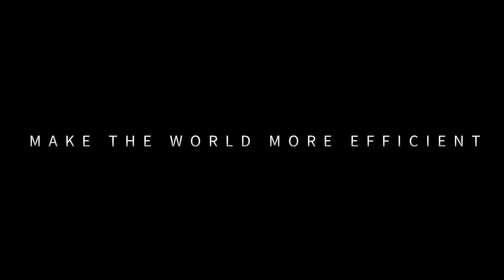MEGABOT - Robot Sortation System I 3D Sorter